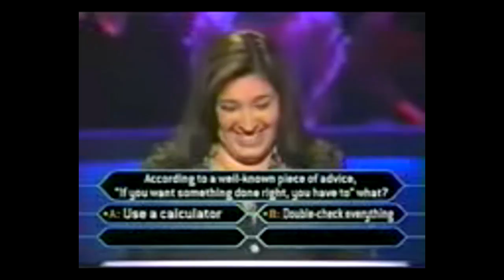Friday 9-17-10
Battery's going died..
Take a look at my T-shirt!
Boat crash into bridge.. Probably texting..
Car spin.. 3 times.. (police chase)
I found you at walmart!
Crazy slow driver.. (My hero)
Asked Question..